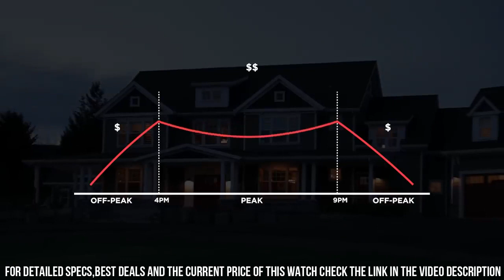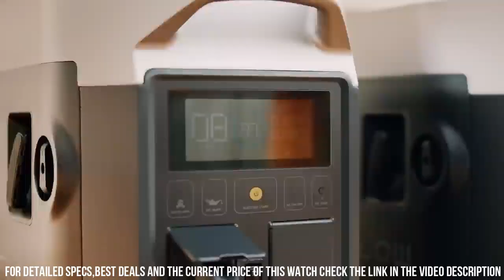TOP 10 Next Level Camping Gear & Gadgets On Amazon 2023 ▶▶2